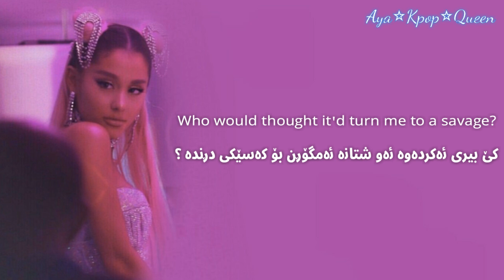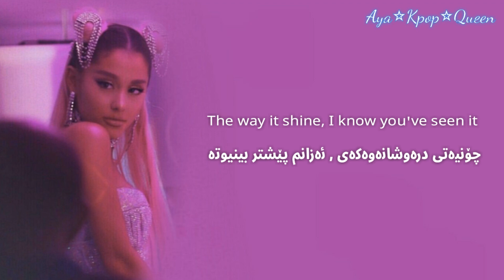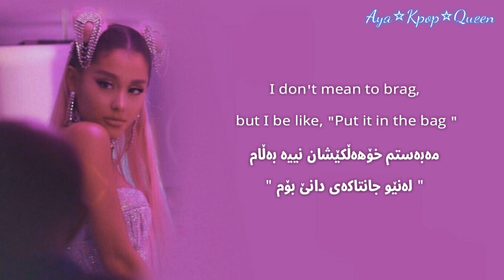[ Kurd&Eng lyrics ] Ariana Grande - 7 Rings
Awash lasar daway Ping house ..
Hiwadarm ba dlt be Gyan 😍

Admin : TaeTae 🐹🐯👑